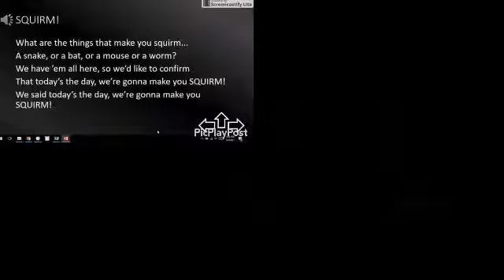klasky csupo in g major 12084